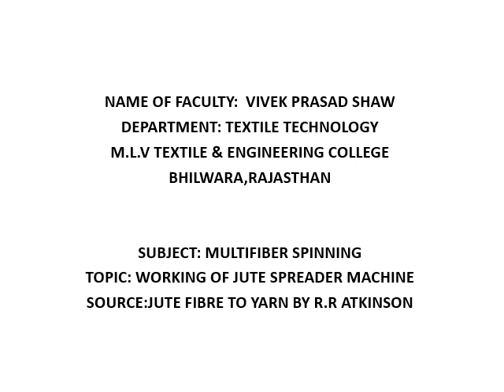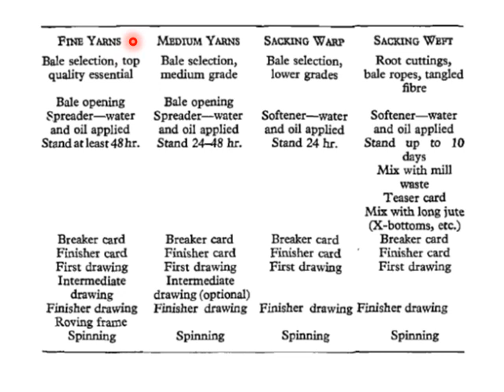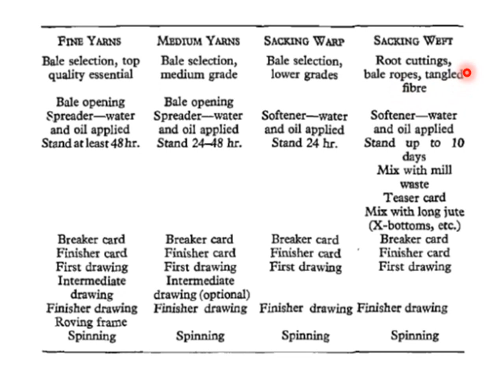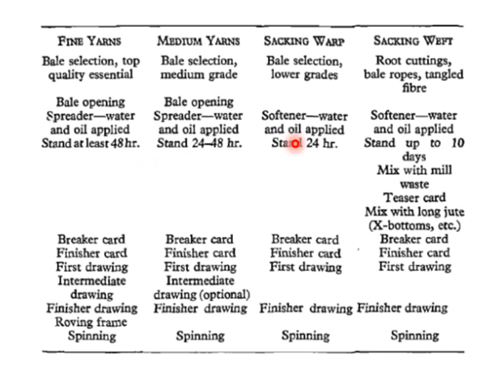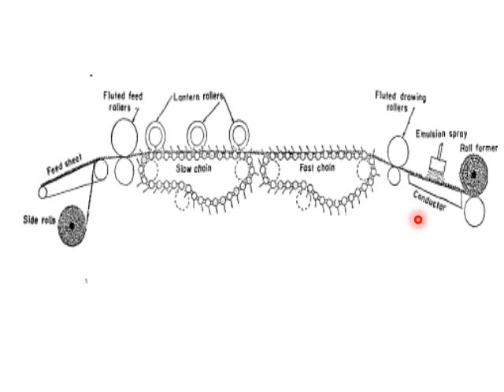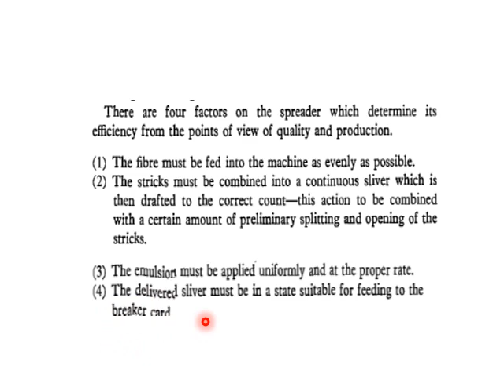TT/TE VIIITH Sem working of jute spreader machine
Subject: Multifibre spinning for VIIIth semester students of TT/TE